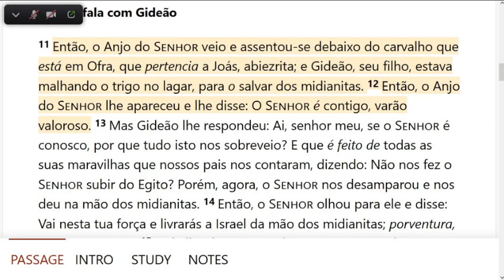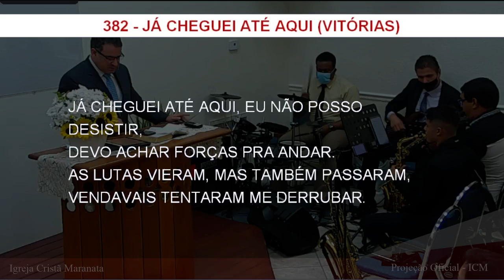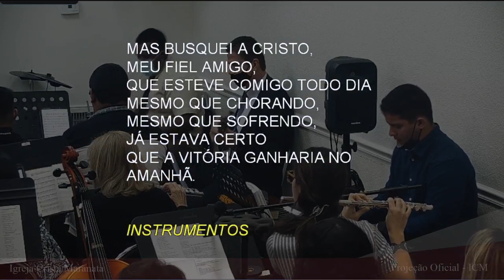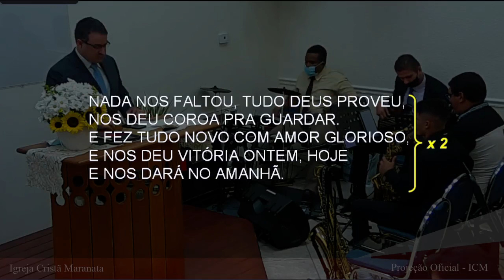Sunday Service (2021-12-12) Maranatha (Pompano Beach, Florida)